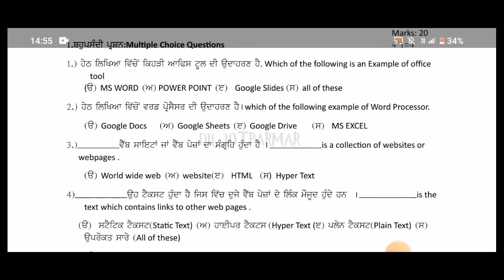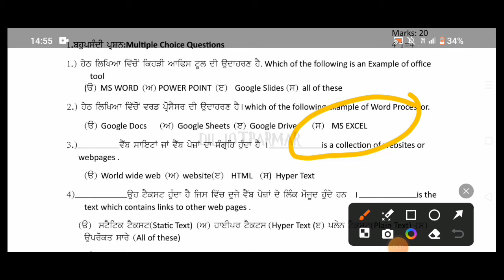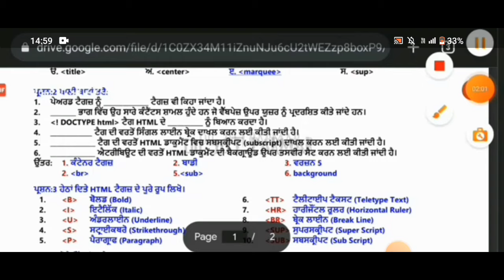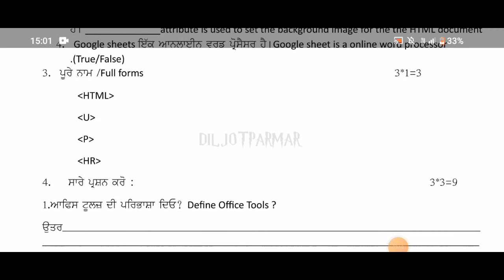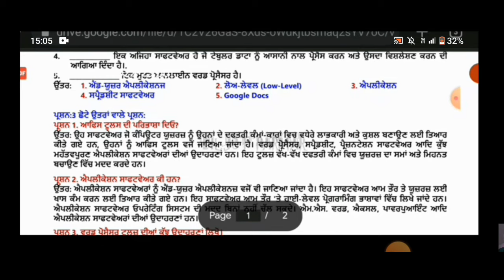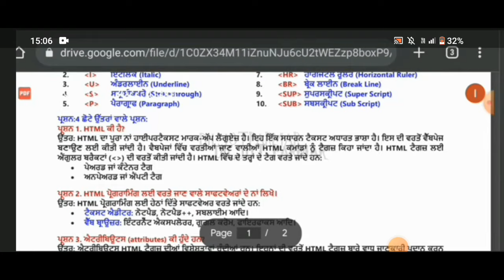Pseb 10th Class computer paper solved july 2024 | 10th computer july test paper 2024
Pseb 10th Class computer paper solved july 2024 | Pseb class 10th computer paper solutions July 2024 |
10th computer july test paper 2024